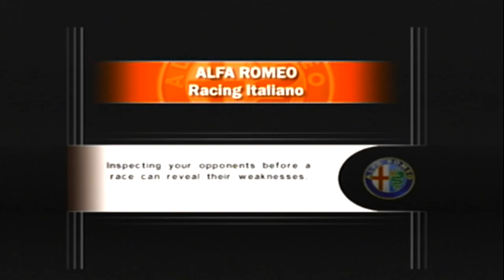Alfa Romeo Racing Italiano: Alfa Romeo 155 2.5 TI V6 '93 at Veneto Short (Time Assault #25)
Game: Alfa Romeo Racing Italiano
Release Date: March 16, 2006
Car: Alfa Romeo 155 2.5 TI V6
Color: Red
Type: DTM Racecar
Year: 1993
Engine: 2.5 L V6
Transmission: 6-Speed Manual
Horsepower: 510 HP
Track: Veneto
Type of Course: Short Course
Rev Limit: 11,500 RPM
Redline: 13,000 RPM
Top Speed: 238 km/h
# of Laps: 9
# of Accidents: 0